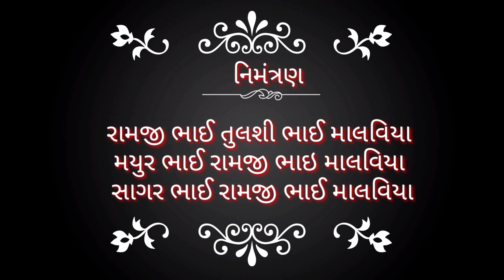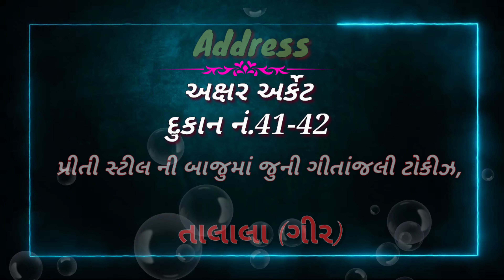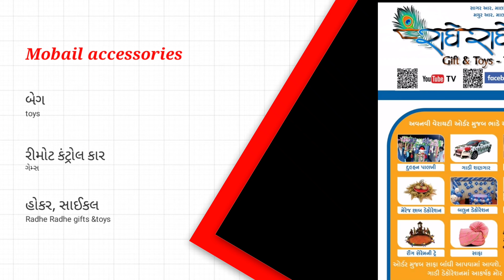Radhe radhe gift & toys & bag talala